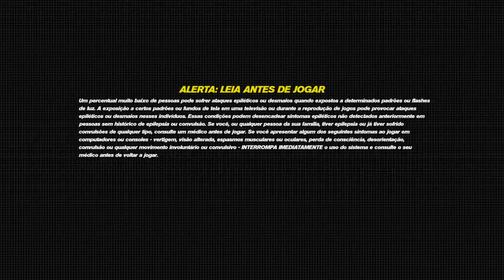Trackmania Turbo_20191120070423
Trackmania Turbo